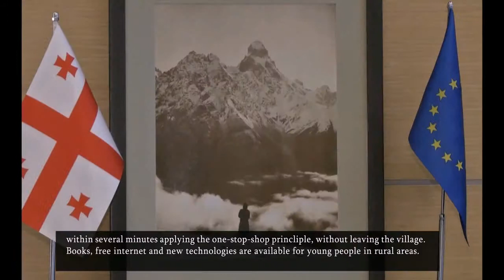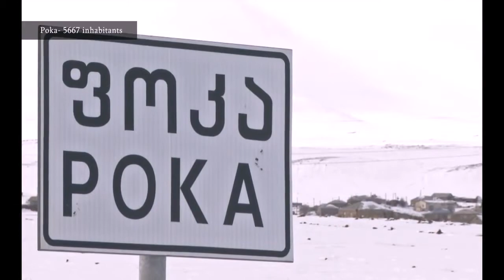► The Concept of Community Centers – Short Documentary